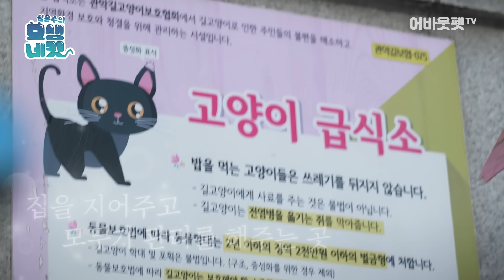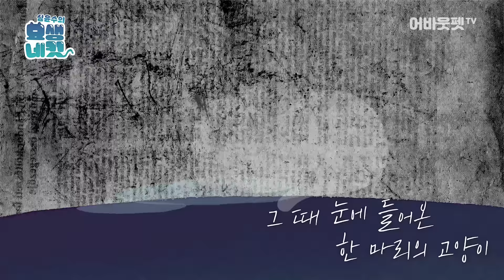길냥이 전문 사진작가를 만난 통조림좌 📸즉.시.찰.칵ㅣ심윤수의 묘생네컷 EP.2 김하연 작가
심작가의 두 번째 네컷 만화🖌️

'심'파라치와 길냥이 전문 '김하연' 사진작가님과 함께하는
본.격.힐.링🍃

영상 속 길냥이들에게 급여한 그르르 닭가슴살과 공공일스틱은
어바웃펫 앱에서 단독 특가로 만나보세요😎

📌매주 금요일 11시 어펫APP에서 선/공/개